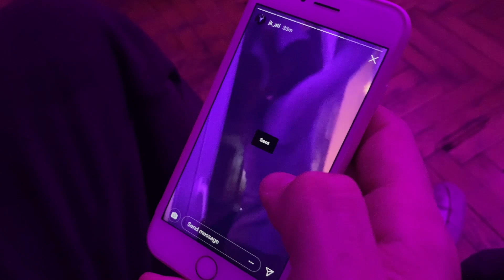FollowFox - ნიკოლოზ გიგაური, ჯამბაკურ ბაქრაძე